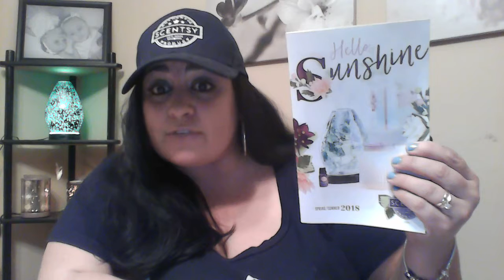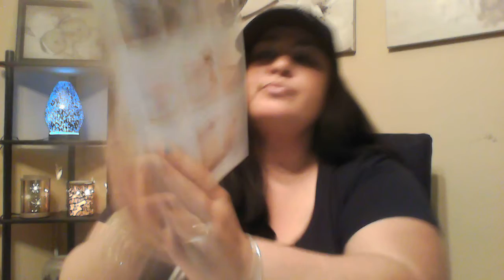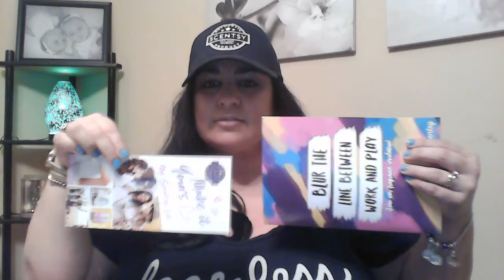Getting Re-Motivated! Team Scents Into Dollars Training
Finding your Scentsy grove after starting or when you find yourself in a slump doesn't have to define your business!  Refresh your thoughts and continue working your business to success!